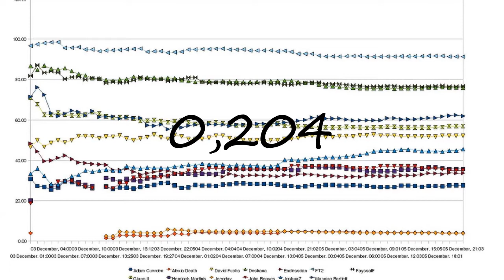How to pronounce 0,204?